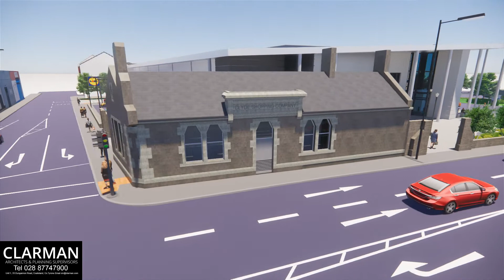Dock Road Limerick Development